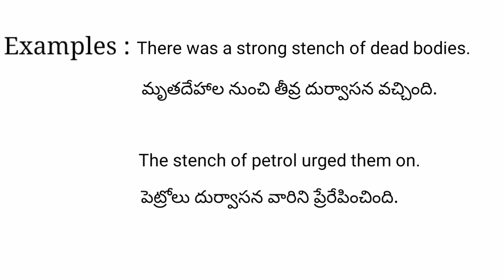Stench meaning in telugu with examples | Stench తెలుగు లో అర్థం @Meaning in Telugu